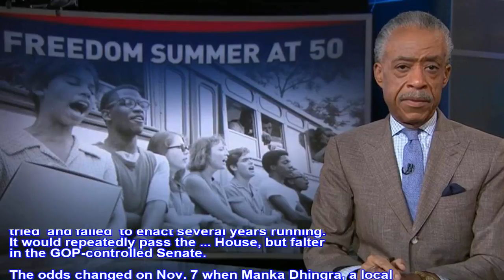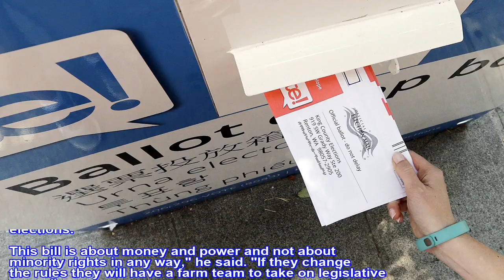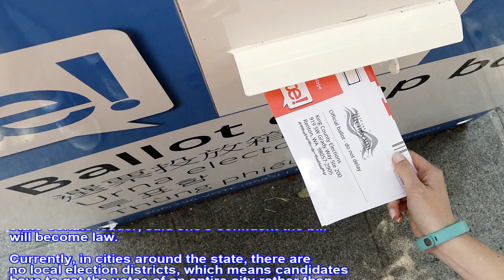NBC NEWS - Democrats dominate again in Washington state. First up: voting rights. - BREAKING NEWS